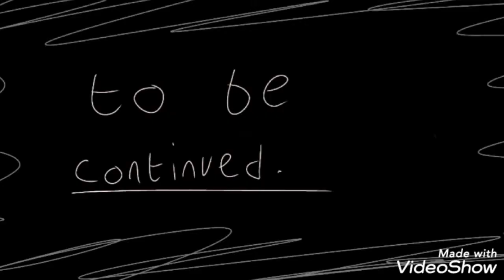(CRINGE/OLD)Pokemon Academy pt.5 | Time travel comes with a good use! | Gacha Life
This is an ORIGINAL Gacha Life Series.
All pokemon included belong to Nintendo.